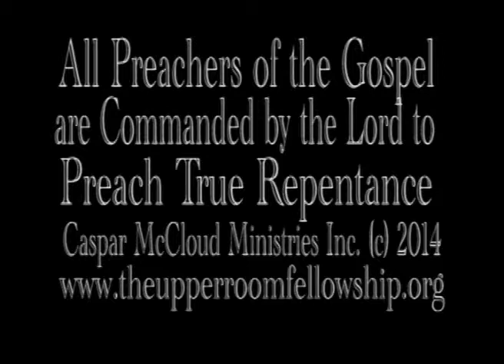Pastor Caspar McCloud On Repentance 2014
We have many promises in our Holy Guide Book to the Supernatural, however the promise of God appear to all be conditional and this is where the superficial modern type churches depart from the faith. Scripture warns us about this parting of the ways and those who would try and come against the Lord's supernatural church in the end times.
2 Timothy 4:3," For the time will come when they will not endure sound doctrine; but after their own lusts shall they heap to themselves teachers, having itching ears;"